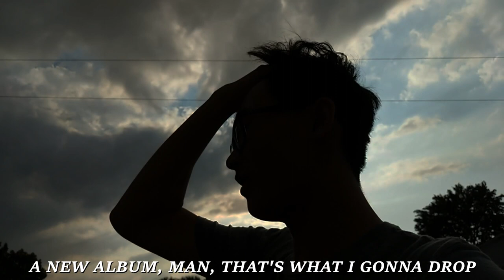뉴센새이션 (NEW SENSATION?) - 소변 (OFFICIAL MV)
new sensation?'s debut single, '소변'

produced by noah renaissance

"the greatest kpop group with six white boys"

members:
Hwanee, the Leader - @hwaneehwang
Linux - @markkuscraftgaming
Andromeda - @audrey._smith
Rigby - @thewheelieboy
Thicc Boy - @tanner.j.thomas
Nathaniel - @n8_ward
Noah Renaissance - @noah.v5
Dutch Boy - @hollandcarter01

creative assistants:
Brian Tefft
Nick Shore
Haden Duran

sensational ep
etc.

soon

"making out is so lame, honestly"